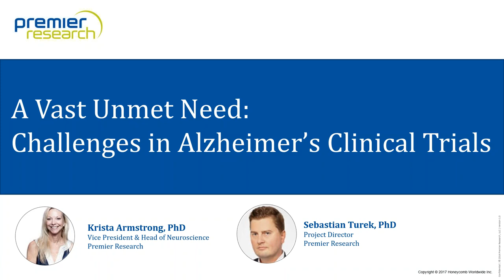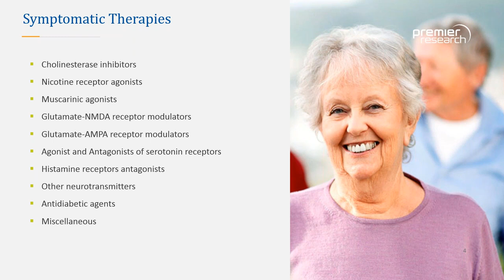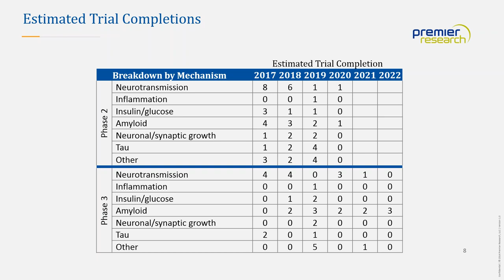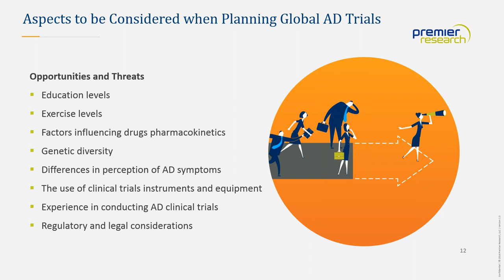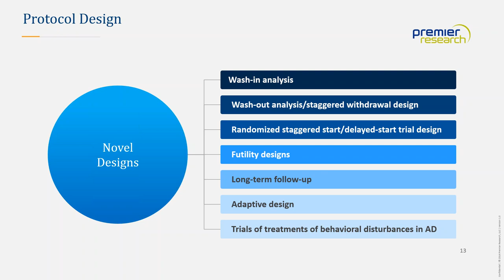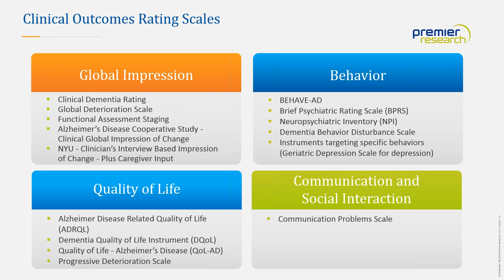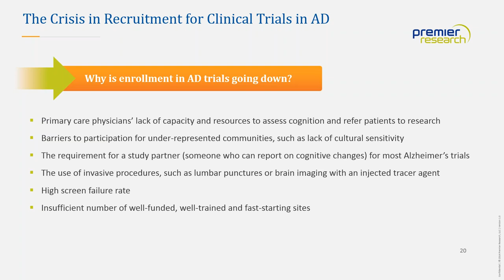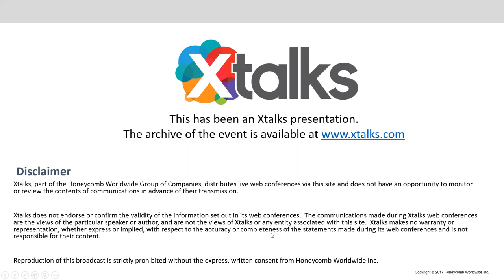A Vast Unmet Need: Challenges in Alzheimer’s Clinical Trials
Dementia is a growing global epidemic, affecting nearly 47 million people worldwide. That number is expected to approach 75 million by 2030, when the cost of patient care is forecast to reach $2 trillion. And the trend will only accelerate: By 2050, it’s estimated that 115 million will suffer from some form of dementia. Alzheimer’s disease is by far the most common of these afflictions occurring late in life, making it imperative that we develop new pharmacologic therapies.

More than three decades ago, the cholinergic hypothesis proposed that degeneration of cholinergic neurons in the basal forebrain — and the associated loss of cholinergic neurotransmission in the cerebral cortex, hippocampus, and other areas — contributed significantly to cognitive deterioration in Alzheimer’s disease. That hypothesis led to development and FDA approval of the first Alzheimer’s drug, tacrine, in 1993.

Despite clinical trials of numerous agents over a wide range of mechanisms that include neurotransmitter modulation and disease-modifying therapy targeting amyloid and tau, the last new Alzheimer’s medication, memantine, was approved in 2003. The only path to regulatory approval for treatments is well-conducted clinical trials, and trial failures may result from inadequate understanding of mechanisms of action and/or poor target engagement, inadequate study design, the stage of the disease along the continuum studied, inclusion of participants without Alzheimer’s pathology in clinical trials, and limited power of endpoint measures.

There are currently 23 drugs in Phase II and III trials targeting amyloid protein buildup in the brain, while 28 drugs are targeting neurotransmitter activity. Twenty-seven Alzheimer’s drugs in Phase III clinical trials and eight drugs in Phase II trials may launch in the next five years, according to the Alzheimer’s pipeline analysis presented at the Alzheimer’s Association International Conference in July 2017. Preventing or delaying disease onset, slowing progression, and improving the symptoms of this disorder are critically important.

Of 143 currently active Alzheimer’s trials, 71 percent are being conducted in the United States. While the U.S. has more trial sites than any other single country, the majority of sites are in other countries. Recruitment and site activation processes for Alzheimer’s clinical trials face a number of challenges, and consequently, 85 to 90 percent of U.S. trials experience delayed recruitment. The increasingly global nature of these trials emphasizes the importance of considering the ethnic and regional factors that may influence the outcome.

Many Alzheimer’s trials rely on subjective endpoints as the primary measures of efficacy. Clinicians and trial sites vary widely in their experience administering assessment instruments, leading to unintentional variability of data. To overcome this challenge, many sponsors and CROs implement thorough training programs targeted to all raters and robust and ongoing rater monitoring and quality assurance programs. In addition, clinical assessments using scales to measure cognitive impairment, disability, quality of life, or global disease severity are affected by symptomatic effects of therapies and, in the short term, cannot differentiate this effect from disease modification. An alternative approach could be using surrogate outcome biomarkers that objectively measure characteristics of the disease. Unfortunately, there is no single accepted surrogate outcome biomarker for Alzheimer’s disease.

Alzheimer’s drug development is costly, time-consuming, and inefficient. Site functions, trial design, and patient recruitment all require improvement. At 99.6 percent, the trial failure rate is the highest of any therapeutic area. Innovation is critical to shortening the development cycle of new therapies and identifying drugs that have limited or no therapeutic potential.

This webinar will review the current global pipeline of Alzheimer’s trials and their geographic locations, describe innovations in trial design, and promote consideration of optimal clinical trial processes, including preclinical patient populations, clinical assessments sensitive to the earliest disease-related changes, and biomarkers as outcomes of clinical trials.